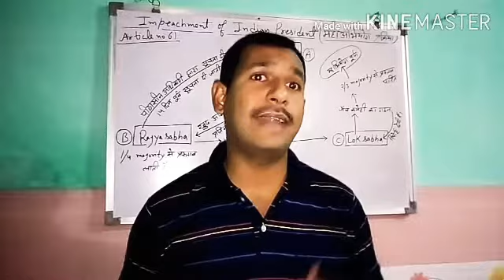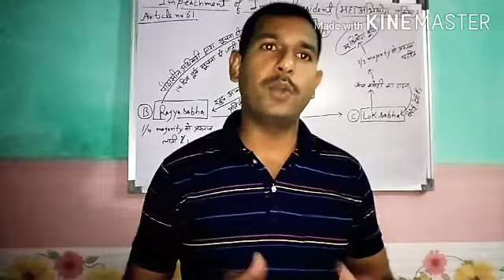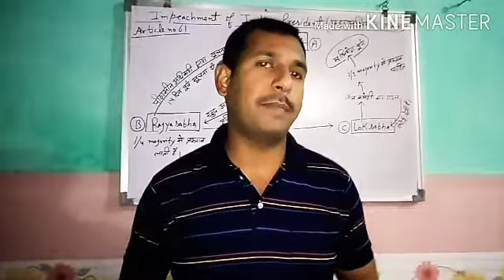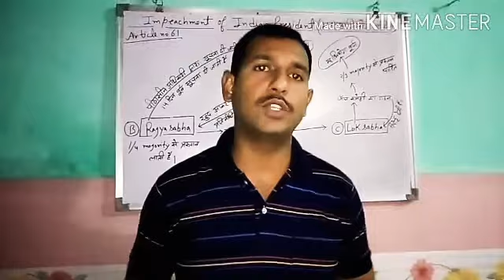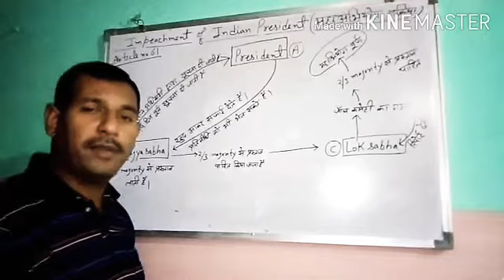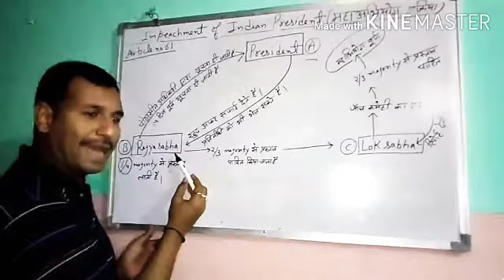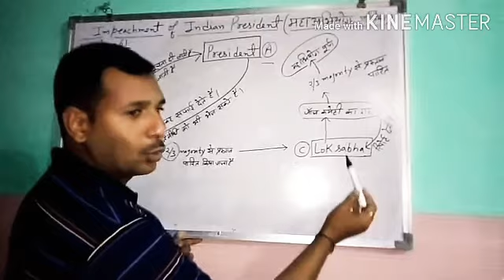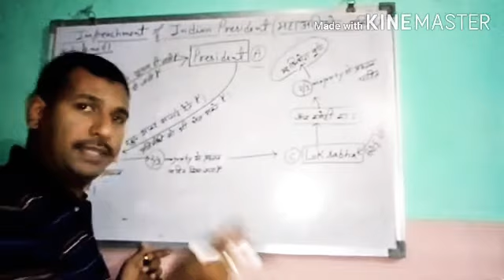Impeachment of Indian President (महाभियोग)10thRBSE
Full Impeachment knowledge of President